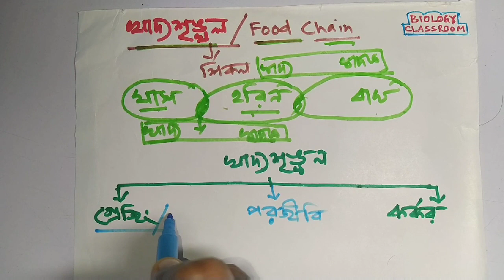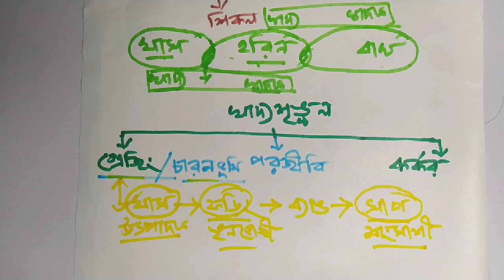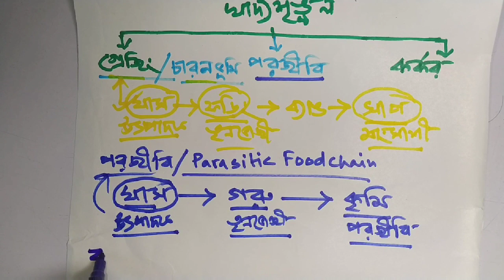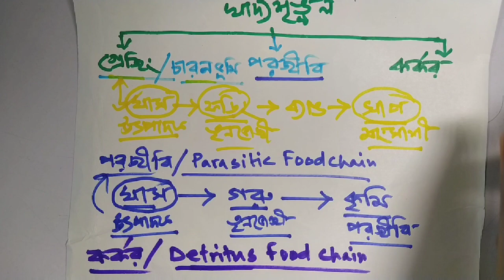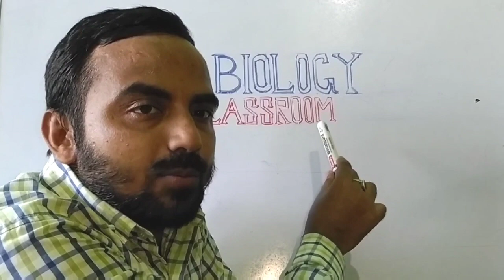খাদ্যশৃঙ্খল /Food chain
এই ভিডিও থেকে খাদ্য শৃঙ্খল সম্পর্কে পুরো ধারণা পাওয়া যাবে।